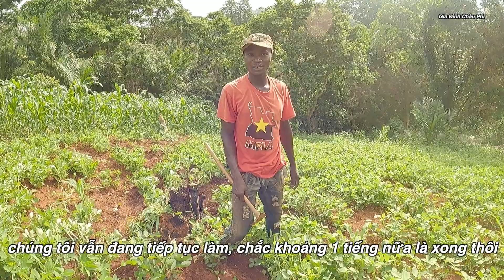Vun gốc, bón phân lạc||2Q VLogs Cuộc Sống Châu Phi